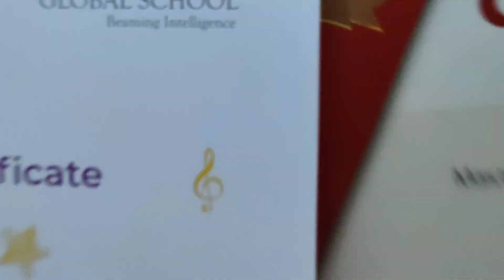LAST DAY AT MY SUMMER CAMP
summer camp is filled with lots of fun and learning,I enjoyed a lot and learned too🥰